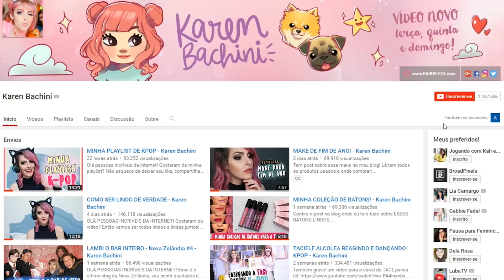BEIJAR DE APARELHO MACHUCA - Karen Bachini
OLÁ PESSOAS INCRÍVEIS DA INTERNET! Gostaram do vídeo? Então não esquece de curtir e compartilhar! E se ficou alguma dúvida deixa na caixinha de comentário pra gente poder responder!

O batom que estou usando é o da minha coleção, se chama Carousel, link para compra

GENTEEEEEE! No vídeo eu falo que nome do consultório é PRETTY SMILE, porém não é mais, agora é ESTÚDIO ODONTO! Eu que errei, MIL DESCULPAS! Amo vocês (:

❤ Quer QUADROS lindos iguais aos meus?
❤ Você já tem o meu LIVRO? É o livro mais legal, e só pode ser lido por pessoas legais!

Me mande presentes, amor e muito mais na CAIXA POSTAL:
Karen Bachini - Caixa Postal 76504